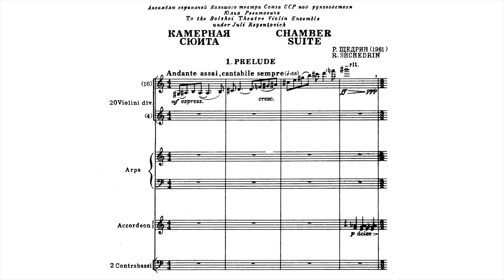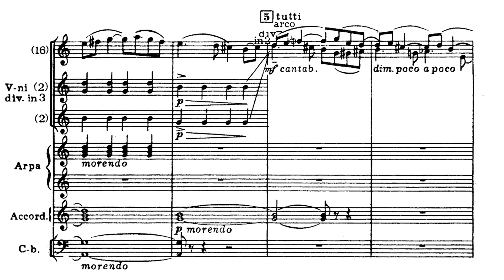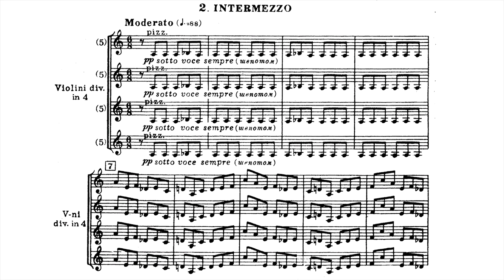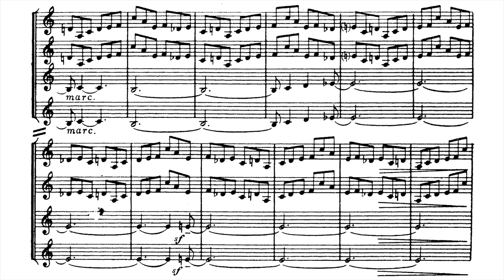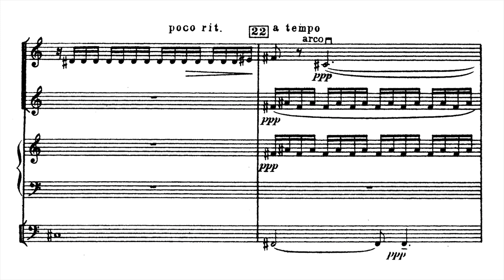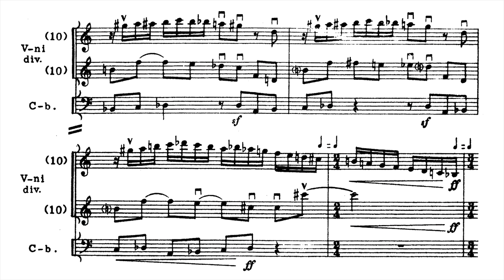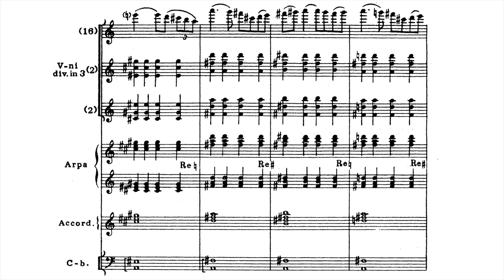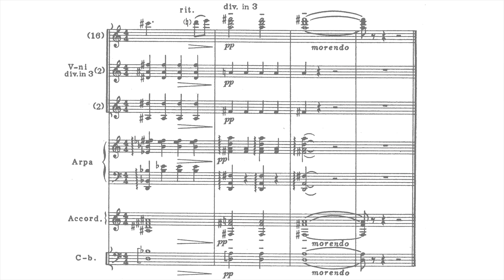[Rodion Shchedrin] Chamber Suite (Score-Video)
The suite has 5 movements:
I. Prelude: Andante assai cantabile
II. Intermezzo: Moderato
III. Amoroso: Lento
IV. Cadenza e fuga: Rubato in tempo - Allegro inquieto
V. Finale.

Performers:
the Violin Ensemble of the Bolshoi Theatre conducted by Yuli Reyentovich.